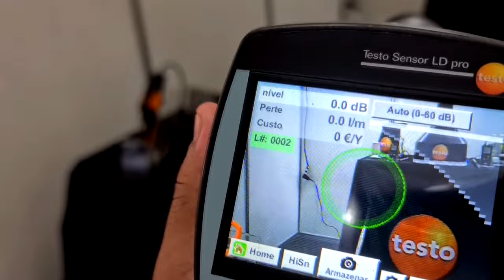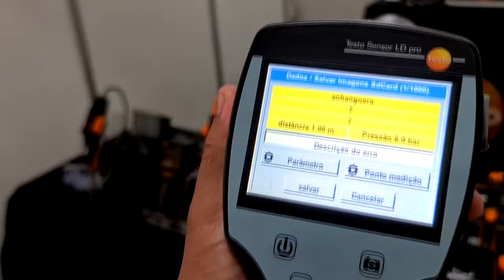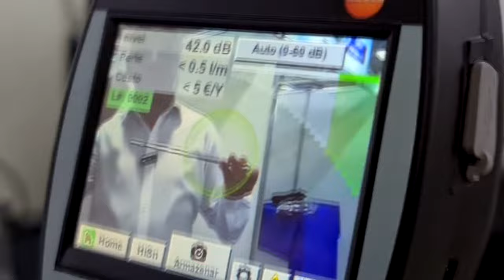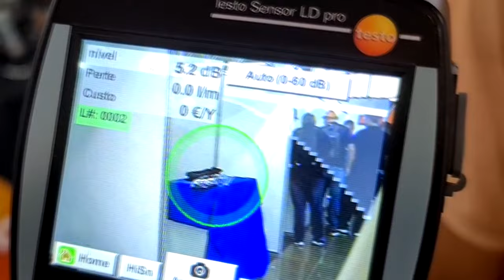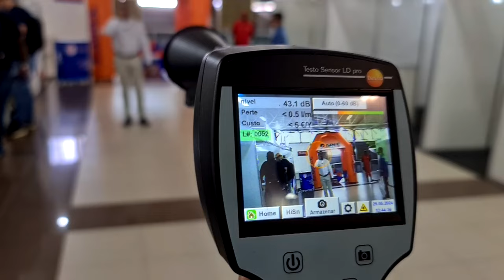Surpreendente este detector de vazamento e o preço também🤔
Testo Sensor LD pro - Detector de vazamento (com câmera integrada)
Com o kit de detector ultrassônico testo Sensor LD pro, até os menores vazamentos, que não são audíveis no ouvido humano e não são visíveis devido ao seu tamanho, já podem ser localizados a vários metros de distância. O testo Sensor LD pro converte o ultra-som inaudível em frequências audíveis. O vazamento pode ser localizado com mais precisão, graças ao ponteiro laser integrado. Os dados de vazamento podem ser transmitidos para o Testo Leak Software através de uma interface USB.